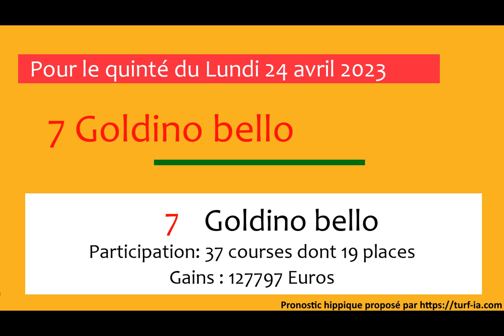PRONOSTIC PMU QUINTÉ + DU JOUR LUNDI 24 AVRIL 2023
Hippodrome de LE BOUSCAT
Prix HANDICAP DE BORDEAUX
Réunion : R1-C4
Allocation 53000euros